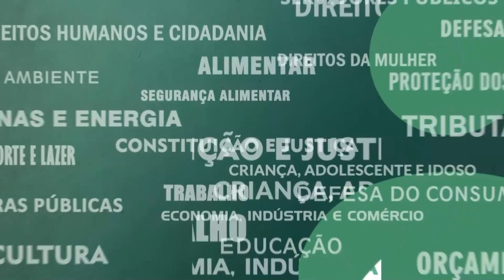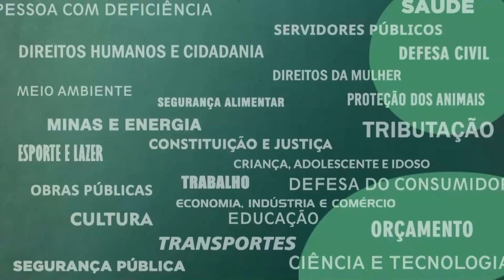Resumo Comissões - Com. Saneamento - Acidente Navio São Luiz